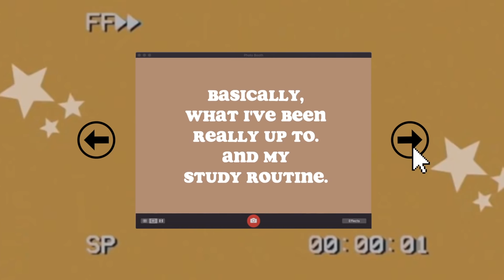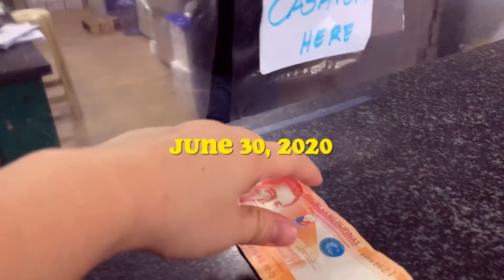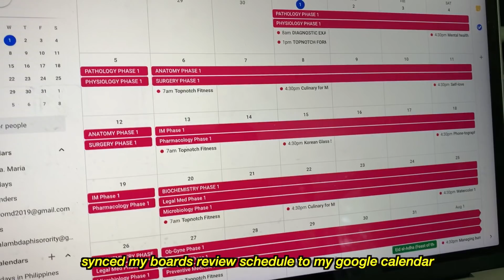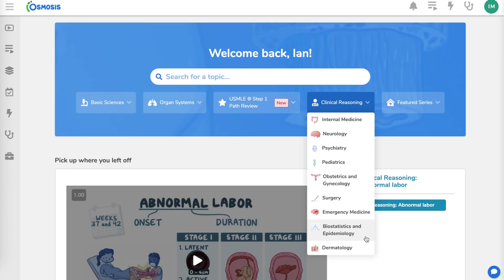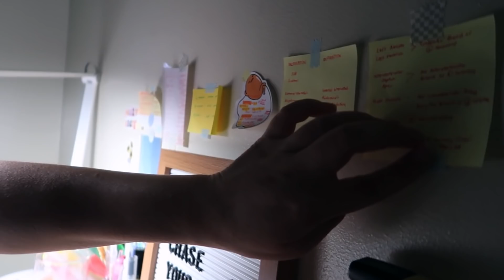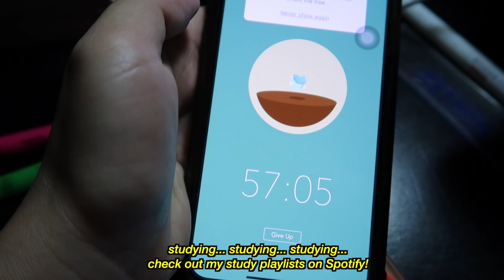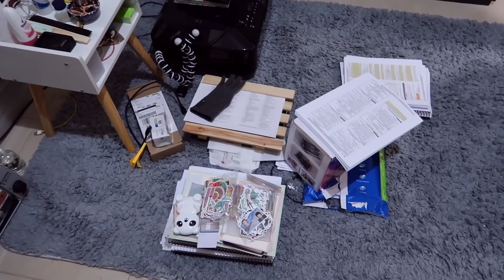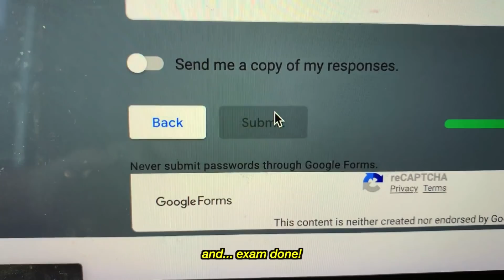16 HOURS of studying everyday! (Reality of Online Medical Review)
Check out these awesome Osmosis Benefits and get yourself the Osmosis Prime

Awesome benefits include: Simple Habit (meditation app), BurnAlong (exercise videos app), Jour ( journaling app based on CBT), and a discount on FJOLK shoes which can help you to combat stress during studying.

Hi guys!

As mentioned, I documented almost everyday of my intensive board exam review. This is me showing you bits of some parts of my day as I navigated through my daily study schedule. I woke up at 6:30am everyday, and studied until 1:00am. Took breakfast, lunch and dinner breaks only. No time for movies. No time for anything else. Did a little social media break in between to keep me sane too! 😅

I only took footages of parts of my day as I was really concentrated on studying so I hope this still shows some parts of it. With the movement of the examination, I've been able to do a few movie breaks in between and yes, do some editing for my study breaks, but it's still a hustle study time because the board exam is still coming up.

So I hope you continue to pray and wish me luck.

Ian :-)

I'm sure this can help you jumpstart your medical learning and classes.

Thank you to STVN for sharing his beautiful music. You can check him out on Spotify

FAQs
College: Ateneo de Manila University (BS Psychology '15)
Medical School: UST Faculty of Medicine and Surgery (Batch 2019)
Camera I use: Canon G7x mark II
Editing software: Final Cut Pro